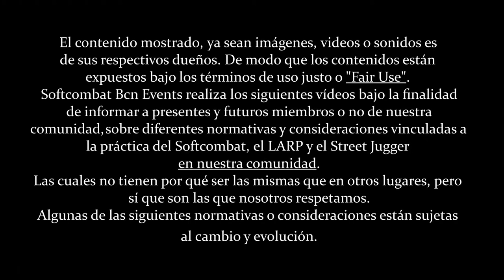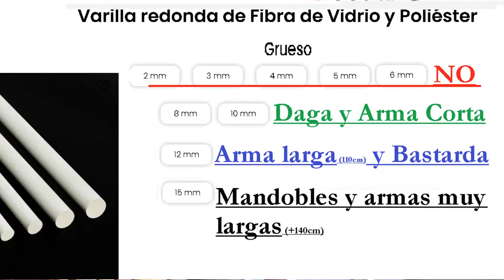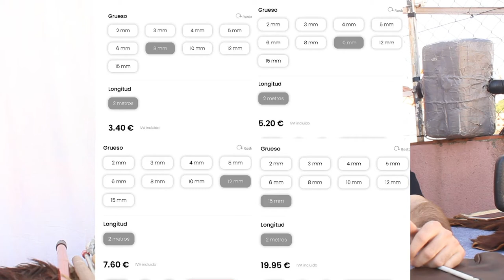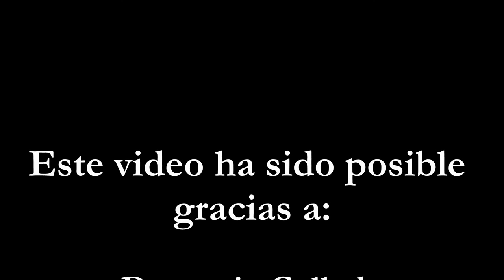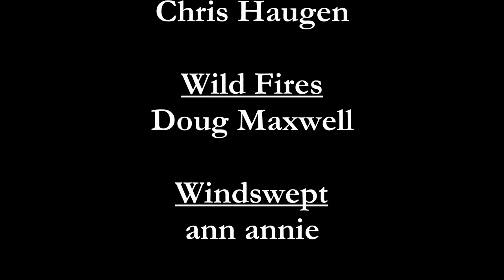Núcleos para forjar tus propias armas (1/5) - La Varilla de Fibra de Vidrio | Softcombat craft #9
Pero si eres de los que quiere saber más, aquí te traemos una entretenida exposición sobre las Varillas que hacen de núcleo de nuestras piezas handmade. Sus props, contras y recomendaciones personales.
Esperamos que os sea útil.

[0:00] Introducción
[1:20] La varilla de Fibra de Vidrio. Pros y Contras
[3:04] ¿Dónde comprarla en Barcelona?
[4:00] Qué grosor de varilla usar
[6:50] Despedida, Like&Sub

Tags.